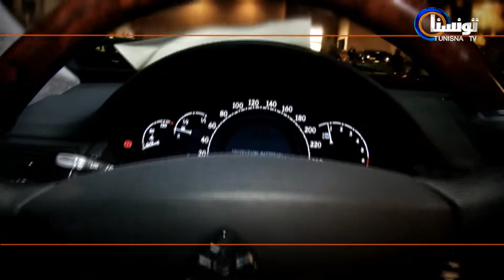Promo : Drive And Fast / les voitures du BenAli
Production : Tunisna TV 11602 H nilesat
Animateur/producteur : Sadri Skander
Montage de la promo : Chaker Mhamdi